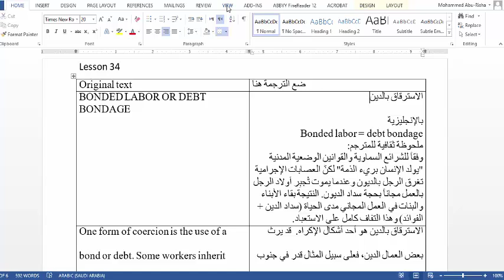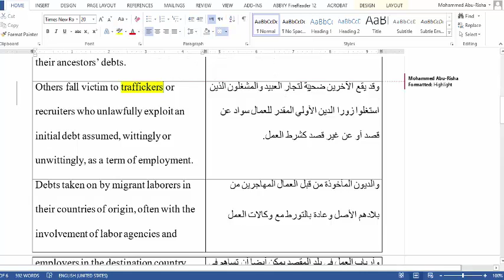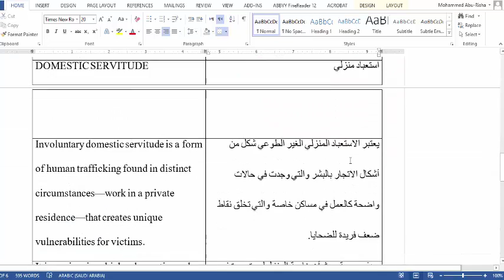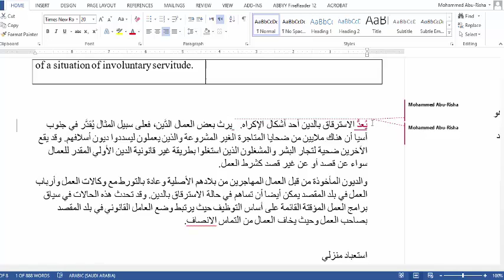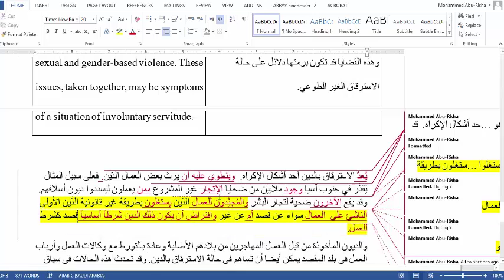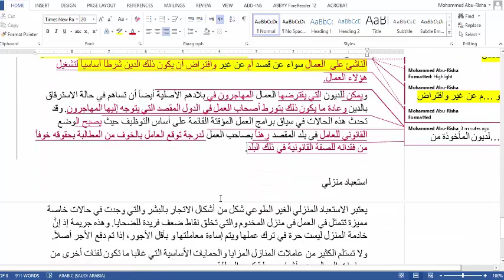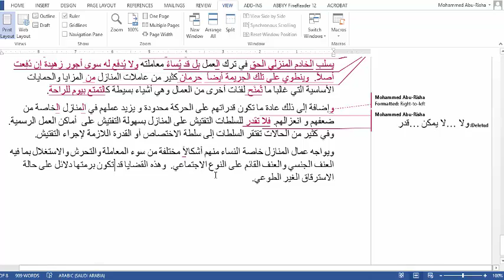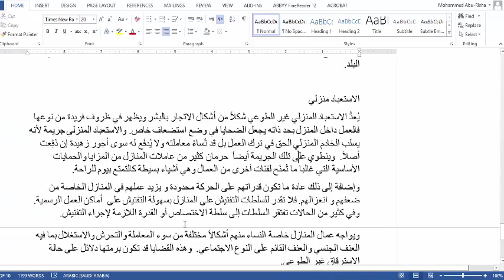دورات الترجمة - تصحيح واجبات المتدربين 34